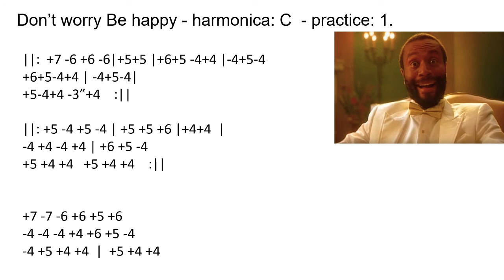Don’t Worry Be happy – Harmonica C practice - TAB